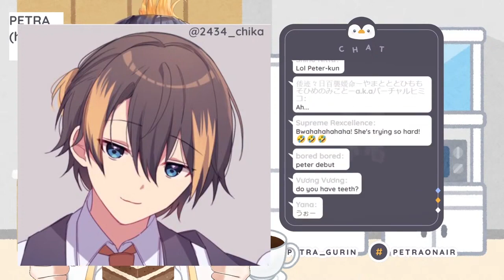Chat turns Gay Over Peter Gurin【NIJISANJI EN | Petra Gurin】